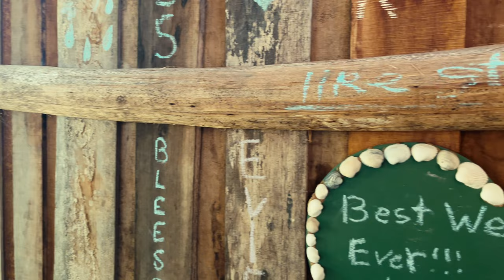Couple Camping in a Bell Tent [ Relaxing and Recharging by the dam, ASMR ]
Calling all camping enthusiasts!

Join us on a journey to Footprints in Style, a stunning campsite 5 hours north of Sydney. In this video, we'll take you on a visual tour of the campsite, including its epic sunrises, sunsets, and moonrises.

But that's not all! We'll also share our experiences meeting wonderful people and having meaningful conversations. One camper taught me paddle boarding, another taught me yoga, and a professional downhill mountain bike racer shared his glories and adventures. It was an unforgettable camping experience!

Of course, no camping trip is complete without talking about the campsite itself. Footprints in Style is one of the most beautiful campsites we've ever been to. It has everything you need for a perfect camping getaway, including an amazing dam with boats and paddle boards, a stunning outdoor shower, a breathtaking hike to One Tree Hill, and the most posh dunny you can imagine.

Our 2-day camping trip helped us to relax and recharge, and we know you'll love Footprints in Style just as much as we did.

Book your camping trip today and experience the magic of Footprints in Style for yourself!

Camera & Editing
Iphone 13